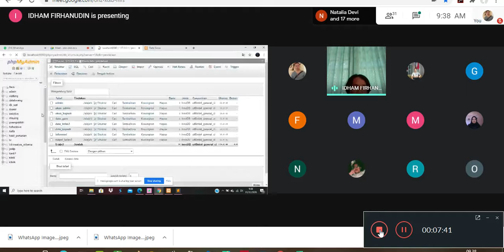Aplikasi Kelola Data Akademik SD Berbasis Website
Idham F.
a. Progres report: UI, DB, Form Login, Form Register, dan Dashboard